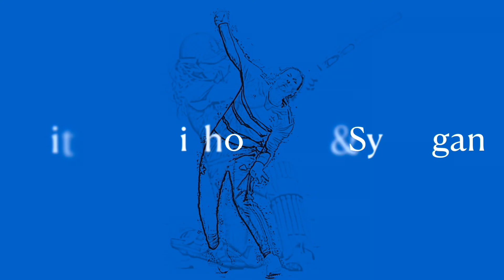The CRICKETher Weekly – Episode 181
All the latest women's cricket news, on the CRICKETher Weekly:

* England v Sri Lanka - the T20 series post-mortem
* The return of Meg Lanning
* England A to tour New Zealand
* Shocking disparities in pay for women umpires